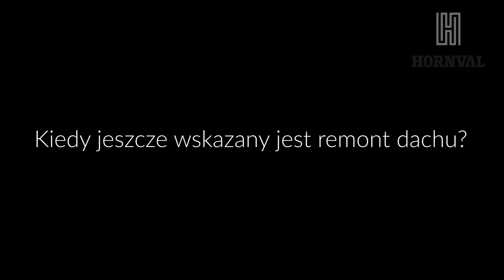What are the signs shown by a roof that it is high time to think of a renovation?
The roof forms a barrier for the whole house, protecting it and its inhabitants against unfavourable weather conditions. Therefore, you should pay attention to the condition of the roofing and its structure, and its regular inspections are not only a matter of aesthetics, but above all, they are matter of safety. We advise what are the issues you have to focus on in particular when it comes to the condition of the roofing and what are the signs shown by a roof that it is high time to think of renovation.